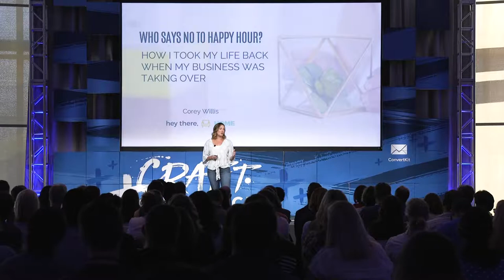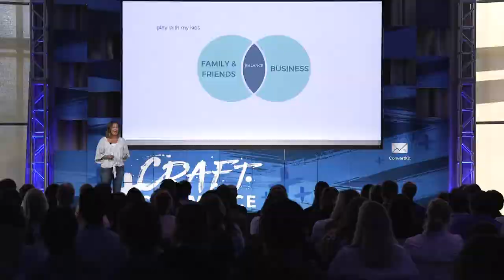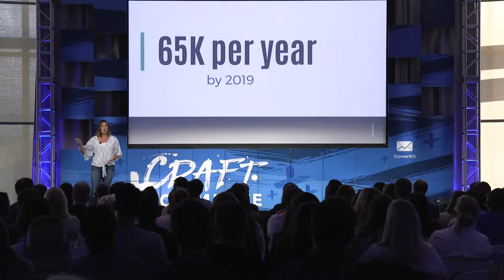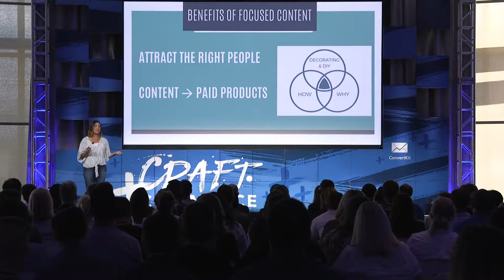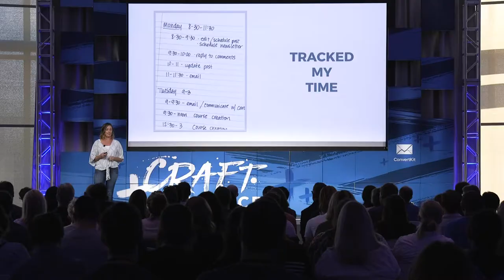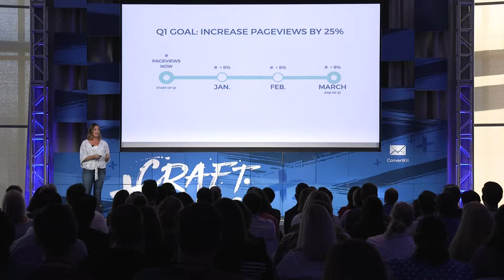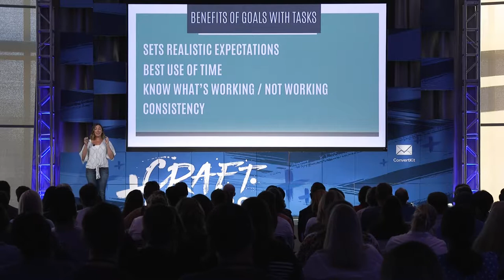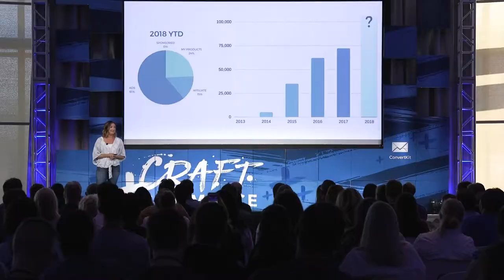How I Took Back My Life When My Business Was Taking Over — Corey Willis at Craft + Commerce 2018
Corey explains how she took back her life when her business started taking over.

This is Corey's main stage talk from Craft + Commerce 2018. If you like what you see, learn more and grab tickets to the next Craft + Commerce right here:

// Craft + Commerce is the annual conference dedicated to helping creators earn a living online. Hosted by ConvertKit in Boise, ID.

Craft + Commerce is a combination of:

1. Inspiring (and educational) main stage talks from full-time online business owners
2. Nitty-gritty workshops teaching in-the-weeds levels of detail on how to build a business around your blog, podcast, or YouTube channel
3. Parties, meetups, and small group gatherings to help you build meaningful relationships with other creators and entrepreneurs just like you.